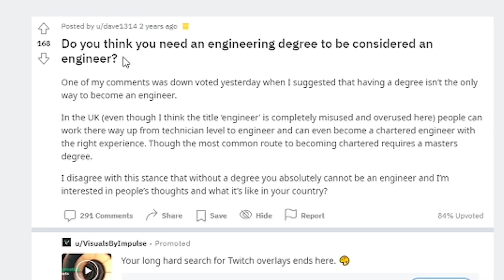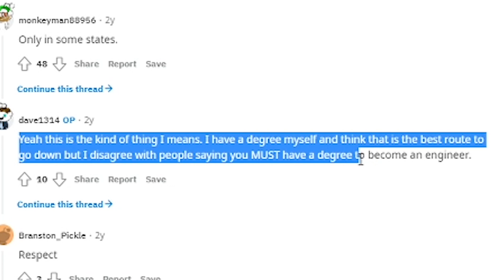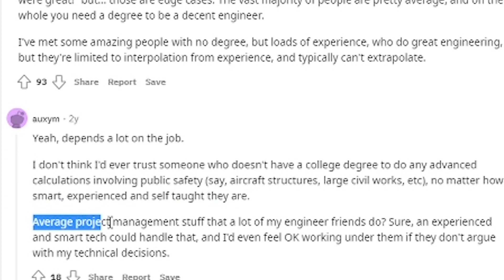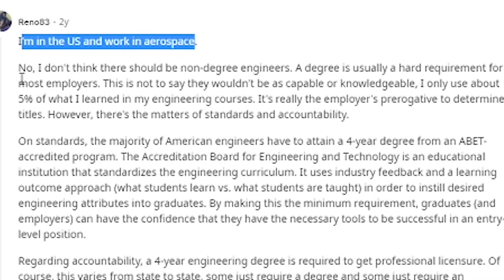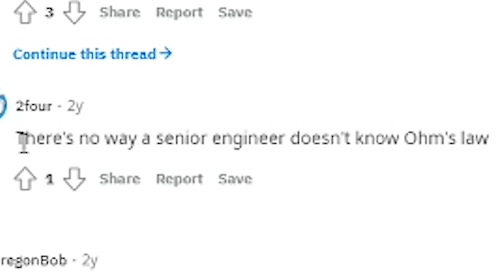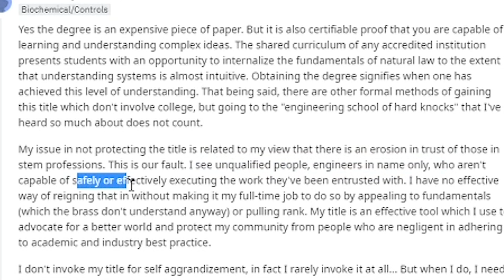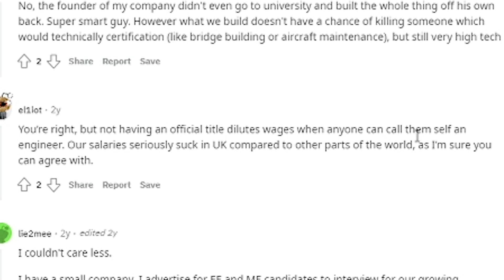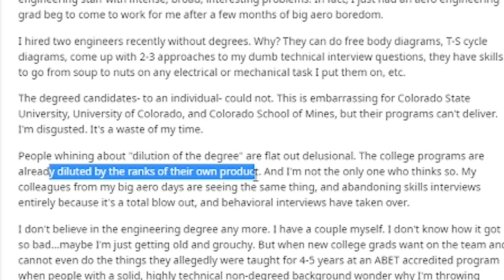Can You Be An Engineer WITHOUT College?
I've been hearing of this more and more, I think most people that go down this route start out as a tech not really thinking of becoming an engineer and they eventually just do. But to an extent. You can learn a lot on the job but I imagine the top guys who have the final say are all professionals, no doubt when it comes to designing buildings and roads and bridges. If you've went down this path let me know below in the comments.